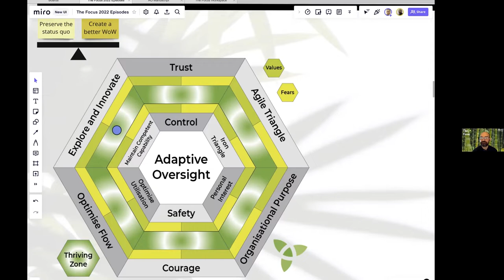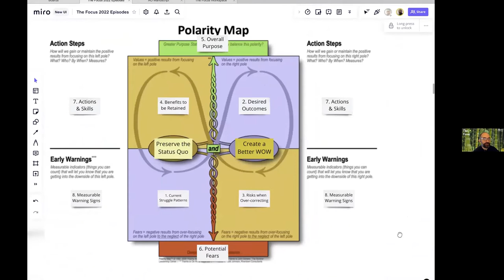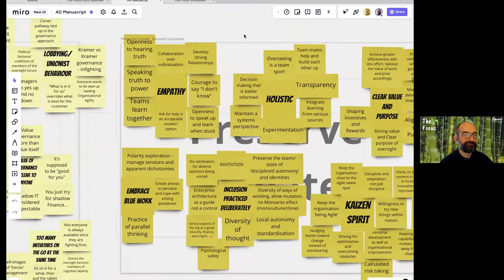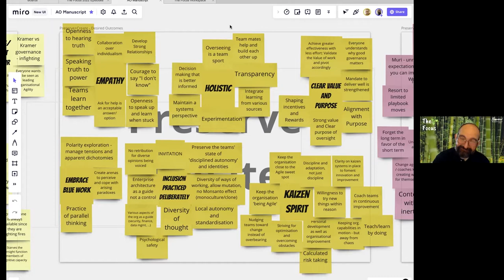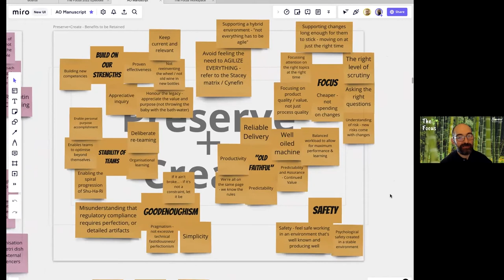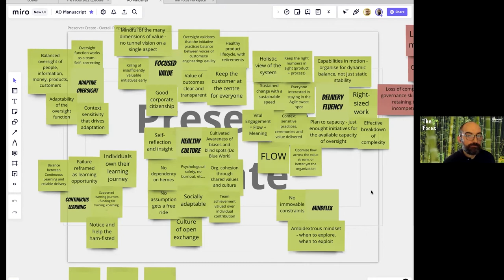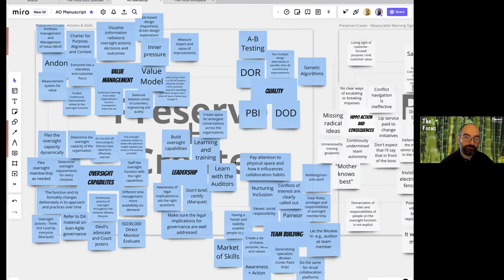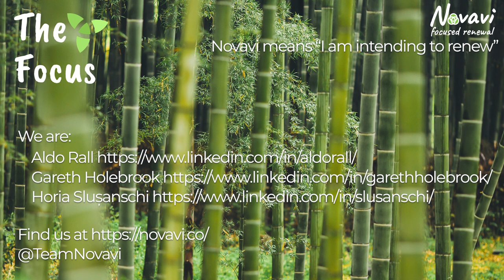The Focus Episode #7: Competence and Innovation - Part 1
In which Aldo and Horia explain:

* What we found as we navigated the tension between preserving the status quo and creating a better way of working  - primarily form the perspective of the people involved in oversight activities
* How this contributes to balancing the maintenance of competent capability with exploration and innovation